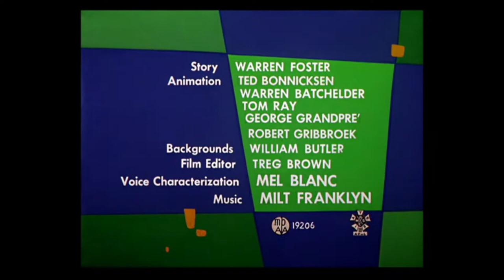A Broken Leghorn (1959) Opening and Closing